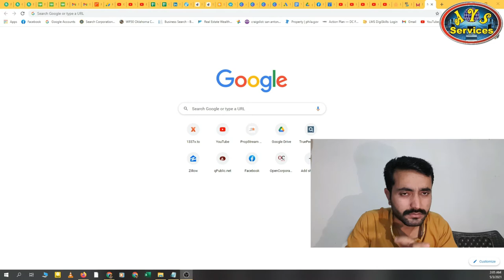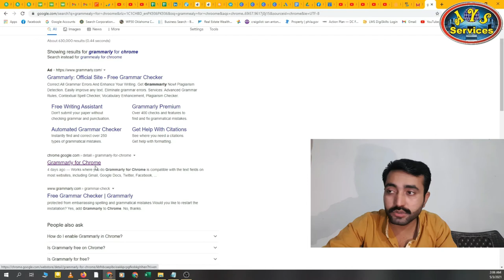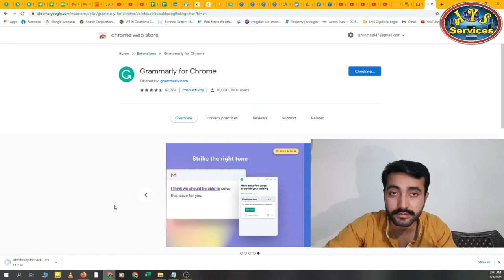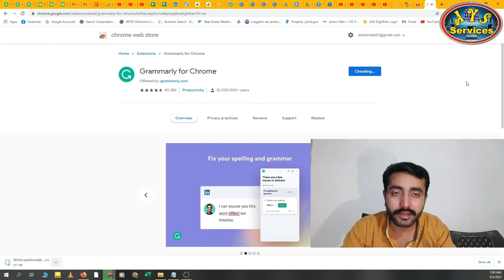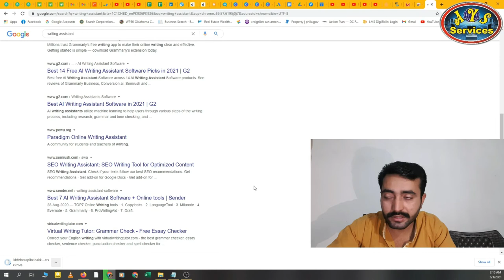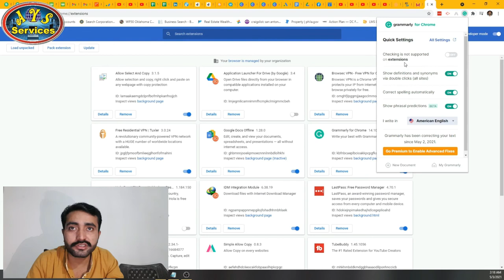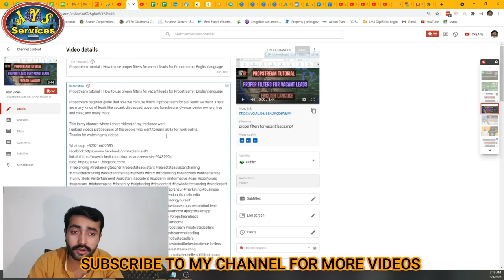Grammarly | Work Efficiently From Anywhere | How can use Grammarly | Work More Efficiently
In This video, I will show you a short trick that how you can improve your English grammatical mistakes. I think this video helps you to write correct English and Grammarly is one of the best grammar checkers.